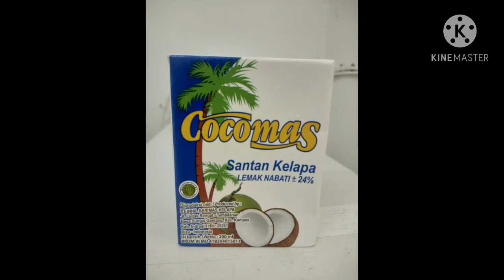Dalca Daging (resipi Arwah Mak)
- 1 setengah kg daging
- Bahan Kisar
   - Bawang Besar 5 biji
   - Bawang Putih 10 ulas
   - Halia (besar sedikit dari ibu jari)
- Daun Kari
- Rempah Kari Daging 5 sudu besar
- Rempah Kari Ikan 2 sudu besar
- Serbuk Cili 2 sudu besar
- 1 kotak kecil Santan
- 2 genggam Kacang Dal (direbus dengan garam)
- Sayur
   - Kacang Panjang
   - Carrot
   - Tomato
   - Terong
   -  Kentang
   -  Garam